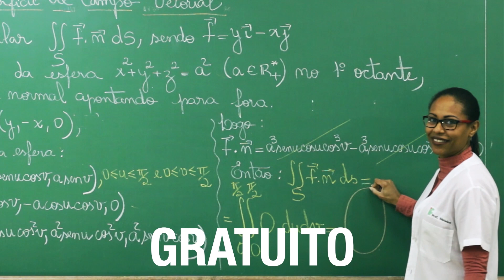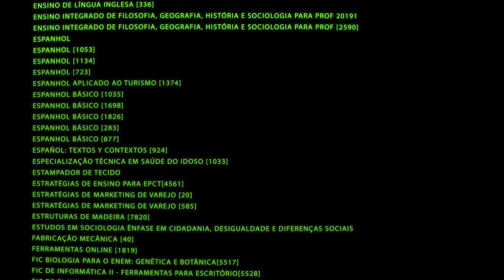Vídeo Institucional do IFSC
É difícil resumir 110 anos de história em menos de dois minutos e conciliar tradição com inovação, mas fizemos o nosso melhor para explicar quem somos hoje no nosso novo vídeo institucional.